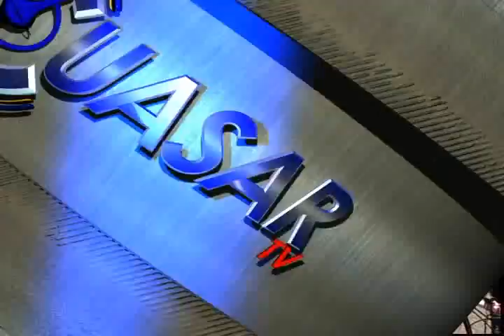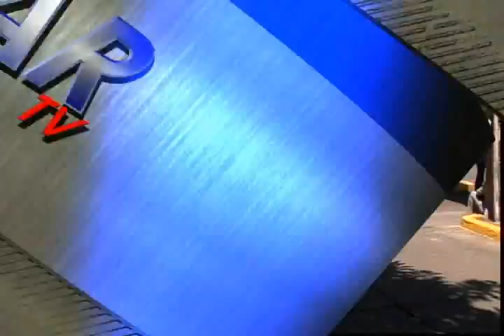Noticias de Michoacán, CuasarTv 30 de septiembre de 2013